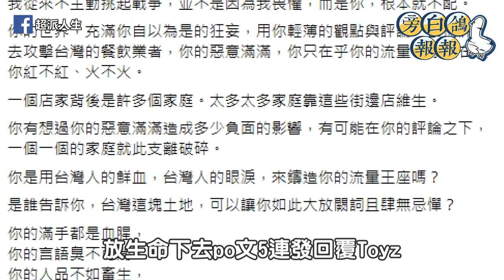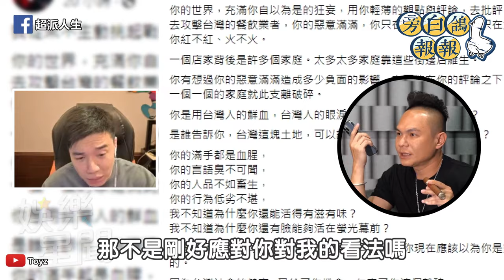Toyz 直播95分鐘戰倒此一油事件 又哭又笑要賣新品超派APPLE冰茶｜三立娛樂星聞